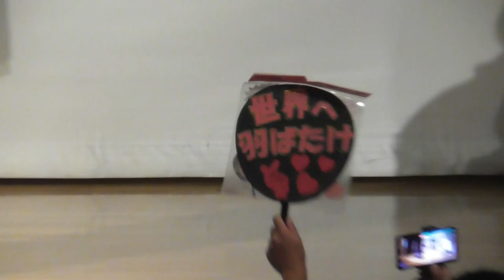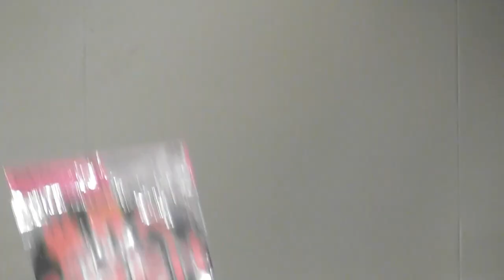千春のど自慢大会2023。特別審査員賞の田中眞紀子さん「季節の中で」、準優勝の佐々木宏定さん「憧れ」、歌唱賞の押野亨さん「初恋」。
会場は、道の駅あしょろ銀河ホール21　2階大ホールであります。2023年8月26日。